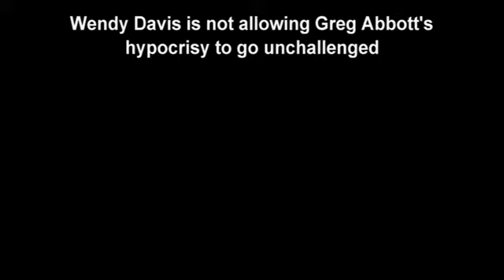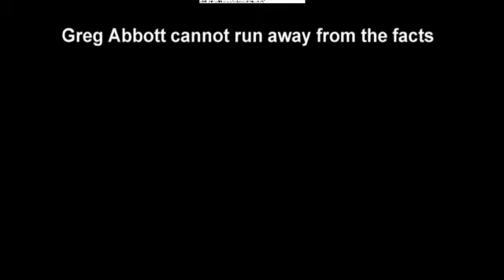Wendy Davis wheelchair ad fair game Greg Abbott got his but would deny others theirs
From FOX Houston's "The Round Up"

Chris Tritico, FOX Houston legal analyst: Greg Abbott can't use his disability as a sword and a shield in this campaign. And he's had several ads talking about his disability. That really makes it kind of fair game I think for Wendy Davis to talk about it too. But the focus of Wendy Davis' ad is not that Greg Abbott is disabled. It's that since he became disabled, her argument is, is that he, Mustafa, has spent the rest of his career ensuring that others can't get the same benefit he got. That's the argument.

Mustafa Tameez, FOX Houston news analyst: Yeah and she documents it. So the information that she's providing is not being argued, you know it's factual. Look, Democrats are going to say it's a fair ad. Republicans are going to say it's a disgusting ad, but the talking points on both sides are. What's worth noting is that she started twenty points behind, she's six and a half points now. Greg Abbott is using his political money to attack to attack her as well. So this race is competitive."